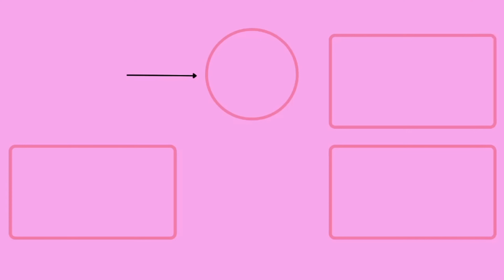Plus Size HAUL: Αγόρασα χειμωνιάτικα από Η&Μ και Pink Woman 🩷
Shopping together 🩷

🔔 Αν σου άρεσε το βίντεο κάνε ένα like, αν σου αρέσει το κανάλι κάνε μία εγγραφή και χτύπα και το καμπανάκι για να σου έρχεται ειδοποίηση κάθε φορά που ανεβαίνει καινούριο βίντεο!

✅ Καινούριο Βίντεο κάθε Τετάρτη και Κυριακή στις 20:00!!

Have fun!